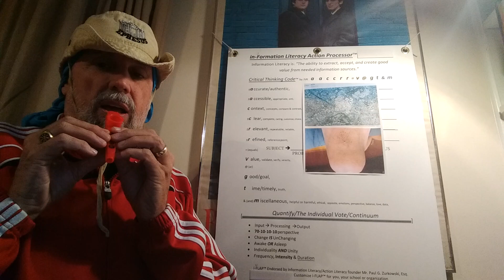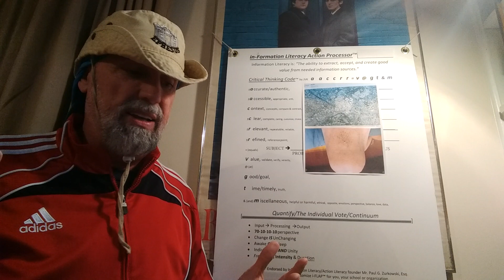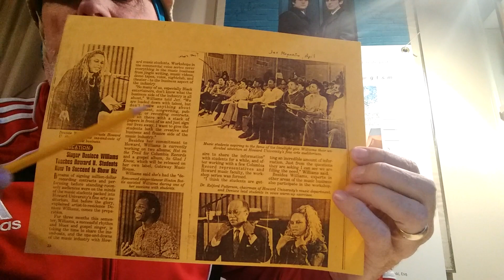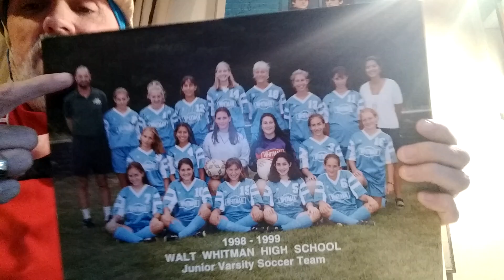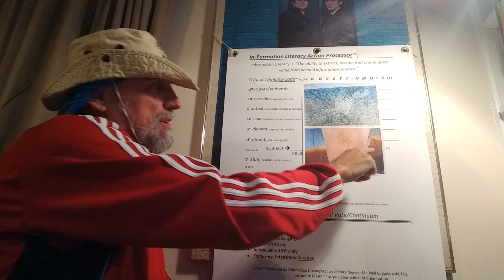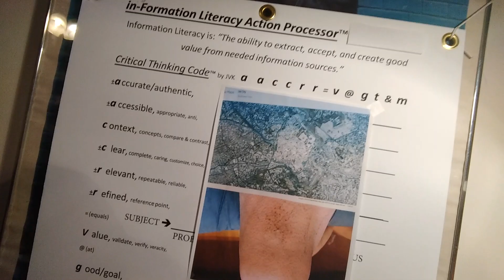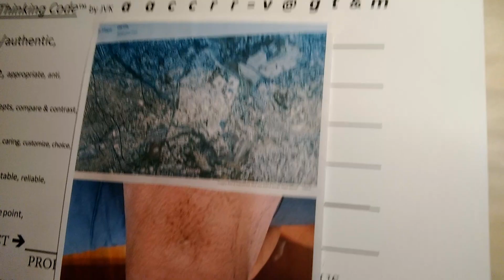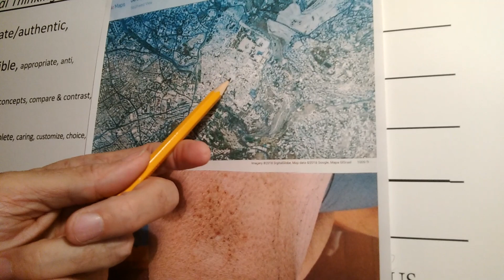"Indeed A Remarkable Resemblance!"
The serenity to accept that which you cannot change...including GOoD things that may carry much responsibility.

The tapping sound is my foot keeping the video "soundtrack" back beat...